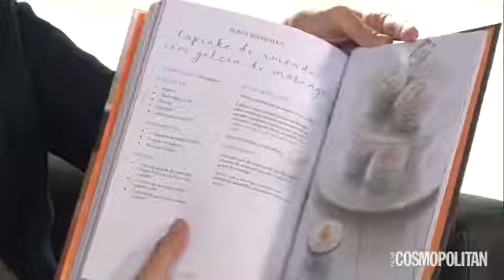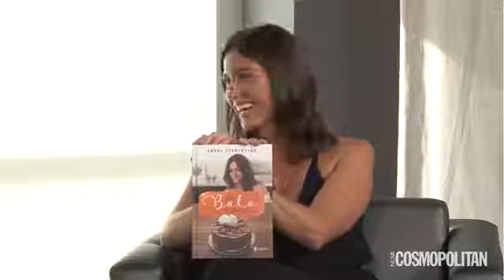Quer aprender a confeitar? Chega mais que Carol Fiorentino diz por onde você deve começar